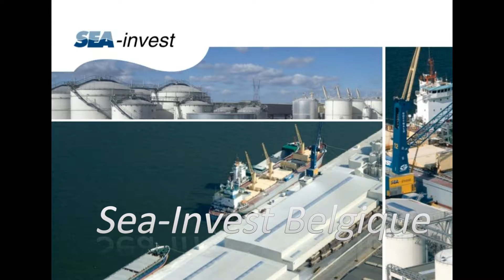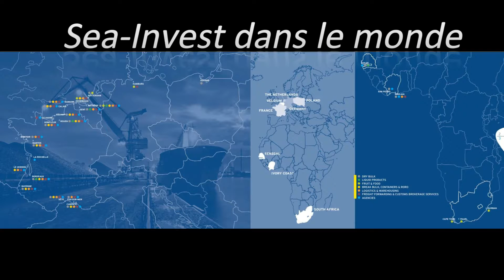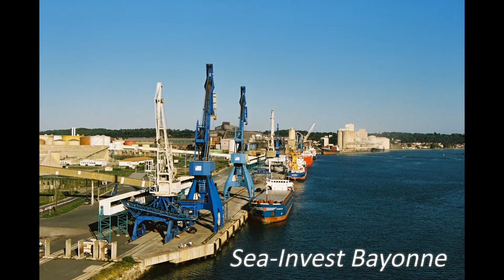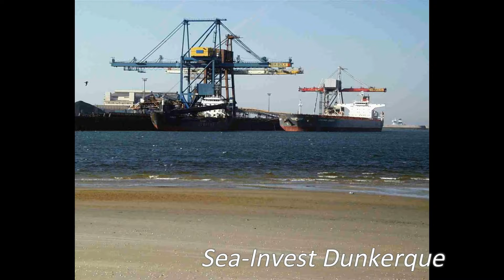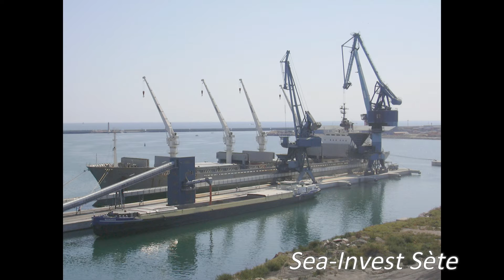Diaporama Sea invest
A diaporama of different sites of Sea-Invest Group Worldwide.